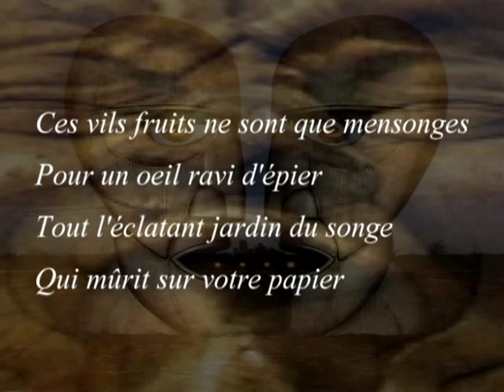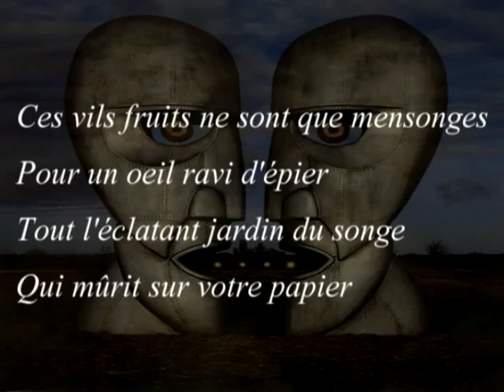Battement de cil comme seul langage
slt